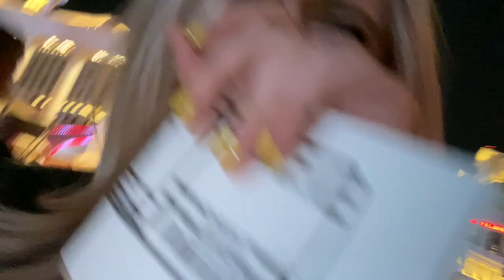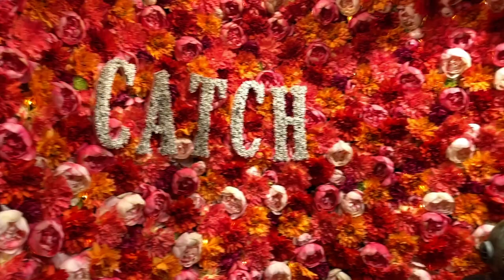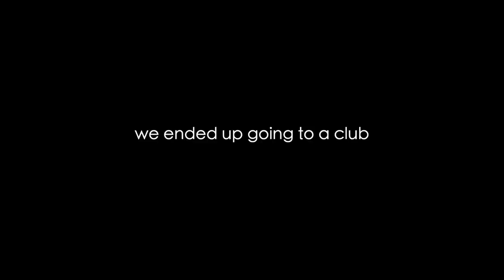weekend in my life | VEGAS EDITION (girls weekend)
Wow, what a weekend! Celebrated my bestie's 21st birthday in Vegas.